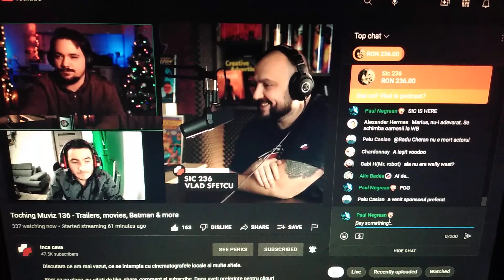February 14, 2022